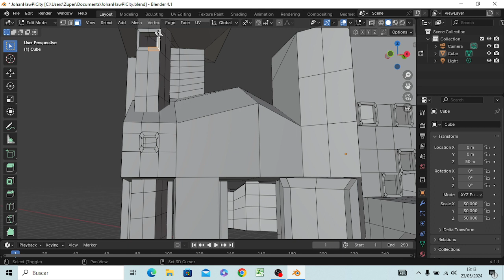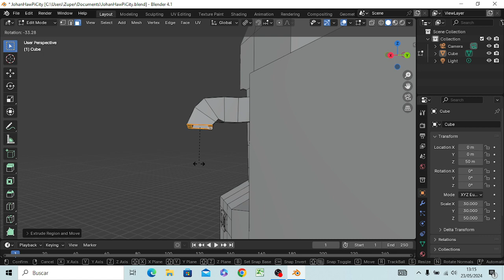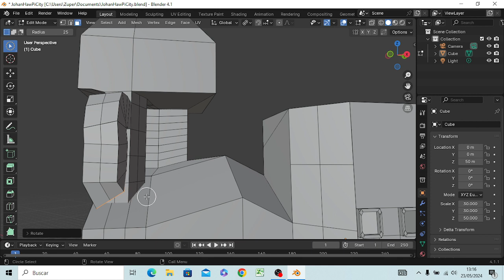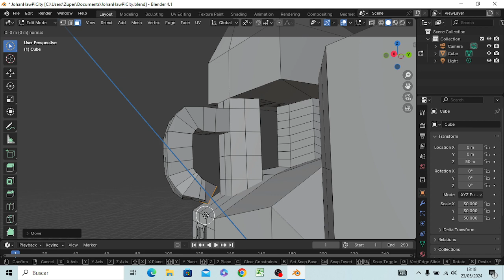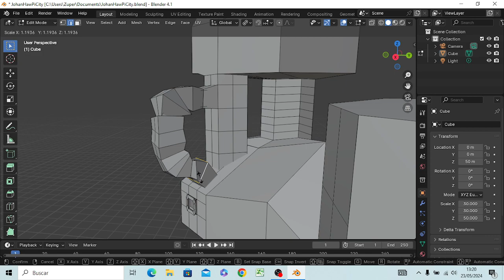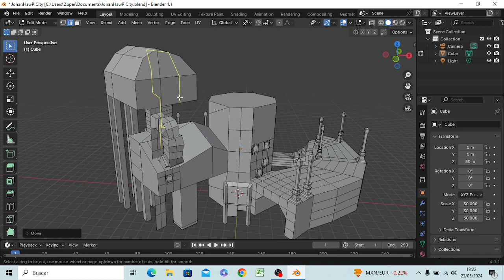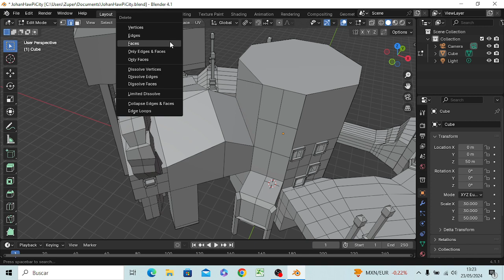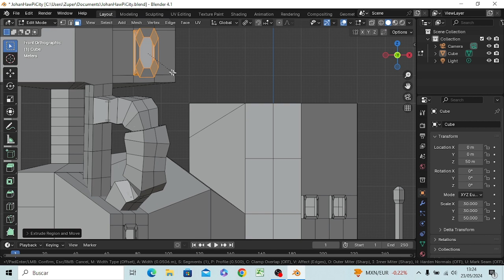BlenderMania3D: JohanM HawPi FactoryCity (5)